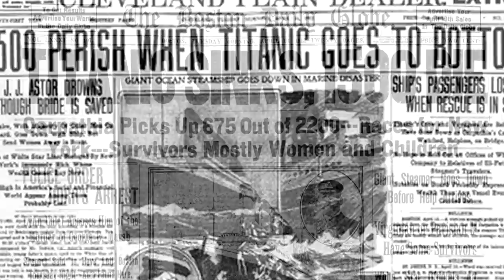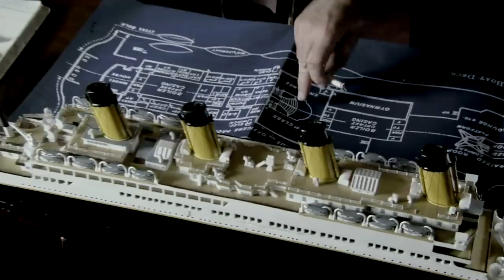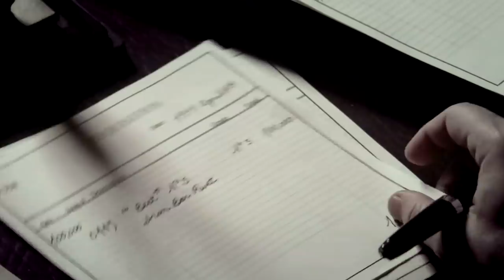Deadly Design - RMS Titanic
News about the number of lives lost broke on 16th April 1912, one day after the disaster.  Grieving relatives of the victims were desperate to know how the impossible could have happened.  The Titanic was designed to be the most luxurious, but also the safest ship ever built, even if she were rammed by another ship, she would stay afloat.  Yet she took only two hours to sink after colliding with an iceberg.

Two weeks later a public inquiry was setup to find out if the disaster could have been avoided, and if anyone was responsible for the loss of 1,523 lives.  The chief council for the British government was the celebrated barrister Sir Rupert Issacs.  The key witness was Joseph Bruce Ismay, the 50 year old chairman at White Star Line, the owner of Titanic, and one of the few men that survived the maiden voyage.  Also called were wireless operator Harold Bride, and second officer Charles Lightoller, the most senior officer to survive.  As most of the crew had died in the disaster, these three men’s testimony would be vital in deciding whether the ship’s crew or the ship’s owners had been negligent.

Two years before the scheduled launch date, Ismay had met with his chief designer Alexander Carlisle, it was meeting that would start the chain of events that would lead to disaster.  Their first decision would compromise the structural integrity of the ship.